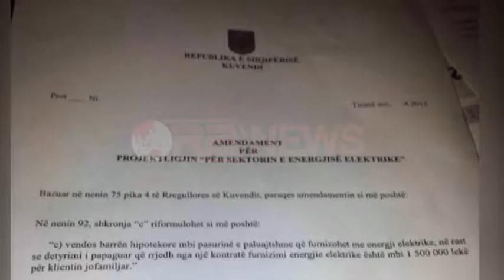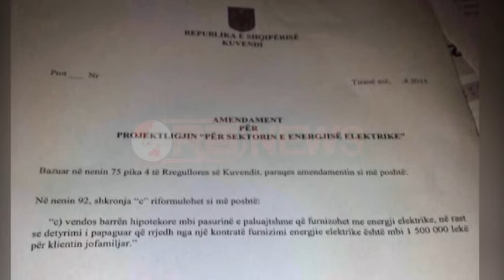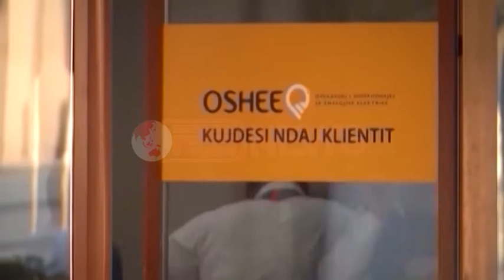Ligji për energjinë, PD votë kundër dhe pse PS u tërhoq nga sekuestro- Ora News- Lajmi i fundit-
Pavarësisht se shumica u tërhoq nga neni i konfiskimit të banesave private, opozita nuk do ta votojë ligjin për energjinë elektrike. Deputeti i PD-së, Shrefedin Shehu, tha se tërheqja ishte për arsye elektorale dhe se edhe me ndryshimet është kundër interesave publike. Për kreun e Komisionit të Veprimtarisë Prodhuese qeveria duhet të monitorojë pajisjen e gjithë konsumatorëve me matësa brenda fillimit të vitit 2016.